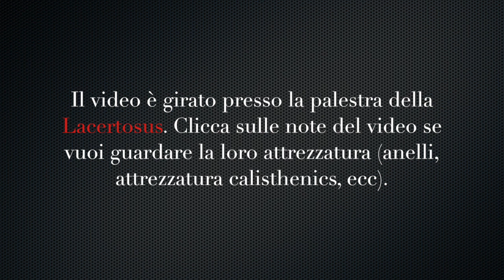Muscle up agli anelli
Tutorial sui muscle up agli anelli. Come eseguire correttamente i muscle up con l'utilizzo degli anelli. Un tutorial completo in italiano per capire la propedeutica e l'esecuzione corretta di uno degli esercizi base del calisthenics. Adatto chi vuole allenarsi a corpo libero e vuole inserire i muscle up agli anelli nei suoi allenamenti.